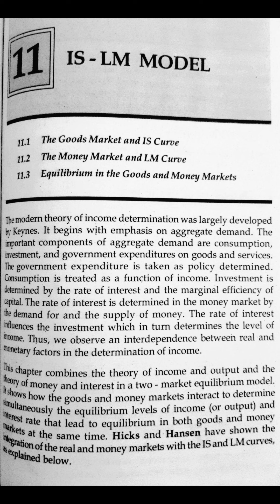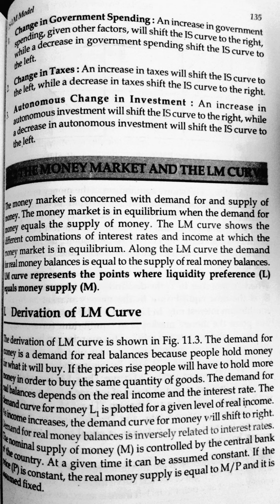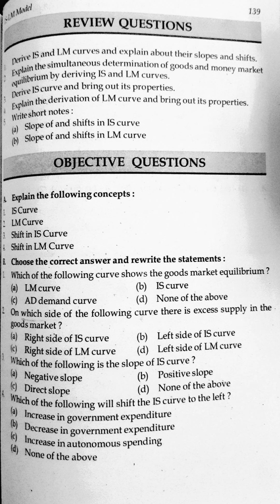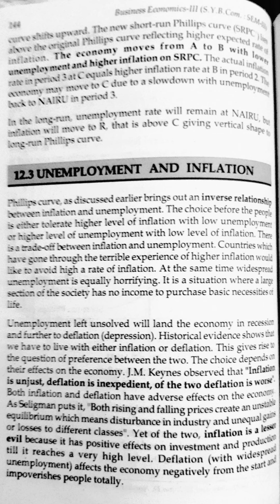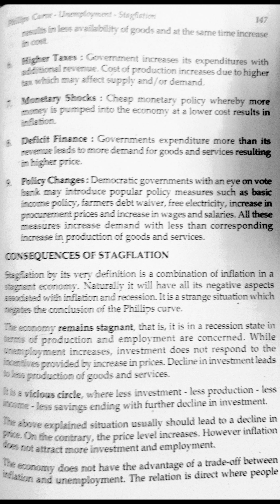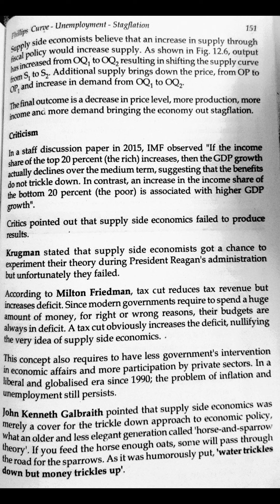SYBCOM SEM-II | MODULE:3 | BUSINESS ECONOMICS MANAN PRAKASHAN NOTES